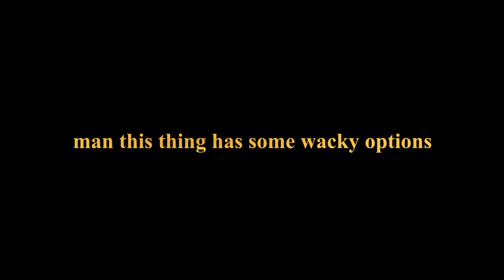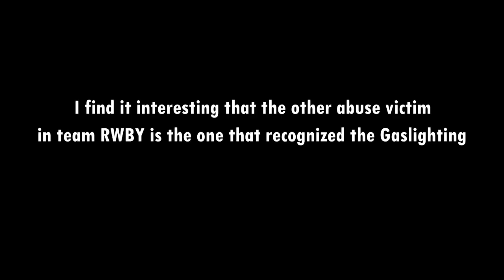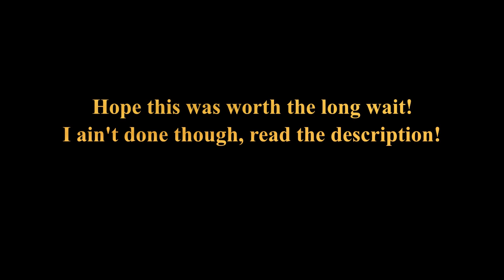Try Not To Laugh RWBY Edition! #6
So! After putting my new video editing program through the wringer with this, it looks like I've finally got a decent software replacement! So it's time to (hopefully) say goodbye to these super long hiatus'. Plus I still got a lot more ideas for V7, I mean this video only included episodes 3 and 4 so there's a lot more where that came from!
As always, please be civil in the comments, after getting a bit flooded by homophobia in the past few months, I'm going to say it right now; Homophobia and/or hatespeech will not be tolerated and I can/will delete it if I see it. So on a less somber note, respect each other, have fun, and enjoy!